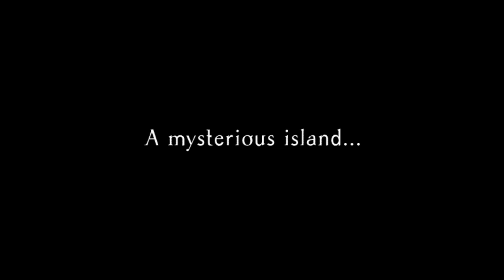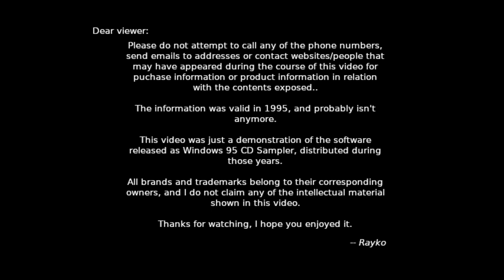Games for Windows 95 - Muppet Treasure Island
They're everywhere since their conception. Much like other pseudo cinematic productions like Zork: Nemesis, Command: Aces of the Deep or Double Switch, Muppet Treasure Island is a point-and-click adventure game, with... well... Muppets.

The game is based on the film of the same name released in 1996, publishing this game in the same year.

Once again, nothing playable here.